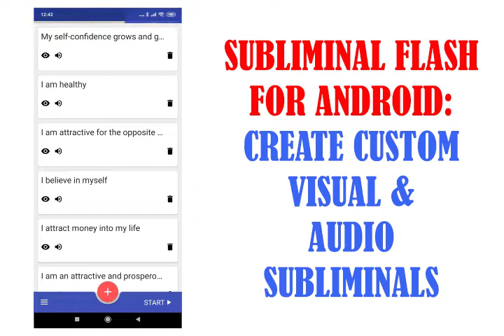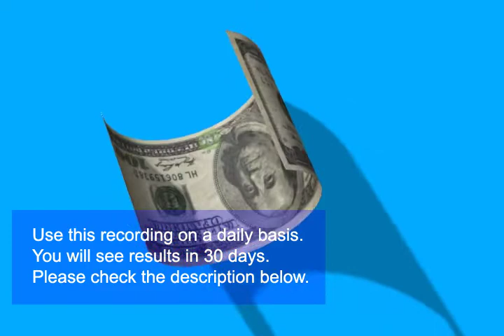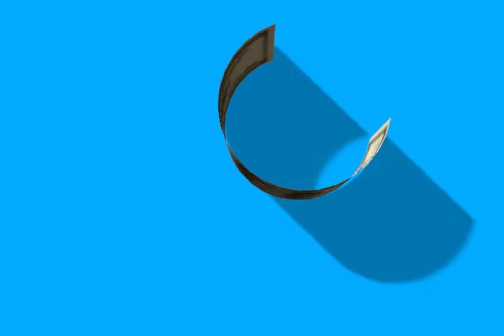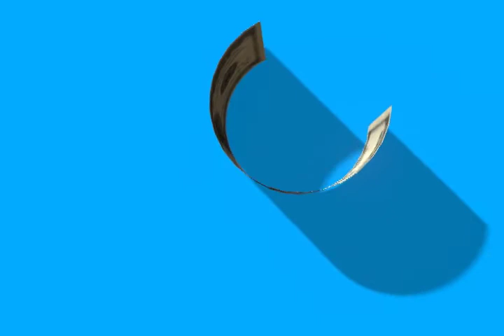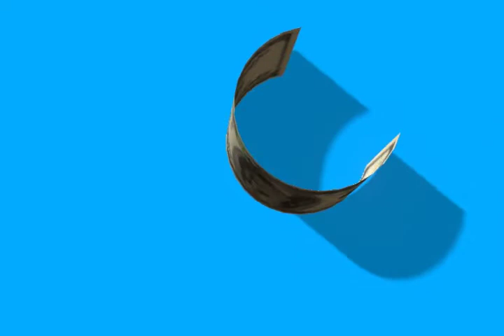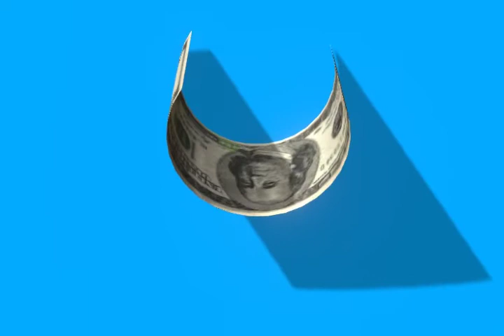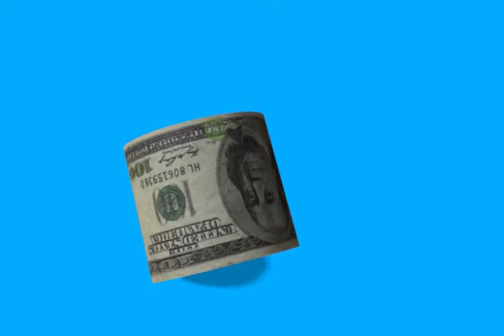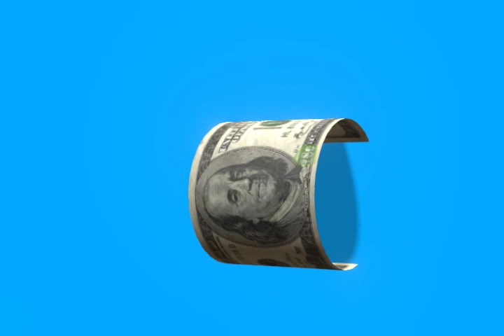ATTRACT MONEY (LAW OF ATTRACTION, Part 2) | I am wealthy |Spoken Affirmations + Subliminal Messages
This "Attract Money" session is pretty special. It contains powerful money affirmations, spoken by 3 different voices simultaneously. This session literally works like a subliminal booster. It will help you to "reload" your subconscious mind and change your inner beliefs to attract wealth in expected and unexpected ways. For best results use it as addition to our other "Attract Wealth" series.

This session combines:
☛ Spoken affirmations (1 voice)
☛ Visual subliminal messages (500 affirmations, see the list below)
☛ Audio subliminal messages (11 different voices, different subliminal volume)

For best results listen twice a day; keep the volume low (yet clearly audiable).
►► HOW TO USE THIS SESSION:

☛ Listen in a low volume (but clearly audible)
☛ Can be used as a background sound while performing your routine tasks: cooking, surfing the web, working, studying etc.
☛ Can be used for meditation
☛ Can be used for sleep hypnosis

Duration: 1 to 8 Weeks.

For even better results, combine this video with other sessions from our channel. The link to the previous one is